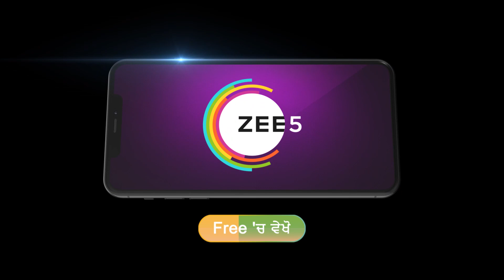Heer Tey Tedhi Kheer | Ep 118 | Preview | Aug, 15 2024 | KP Singh| Isha Kaloya | Zee Punjabi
Fate brings a clumsy but cheerful Heer and DJ| a rigid man| together in marriage. Can Heer overcome the challenge of being a mother-in-law to his three older daughters-in-law?